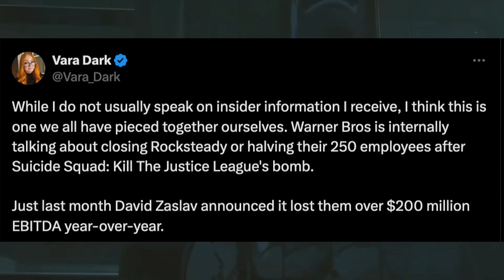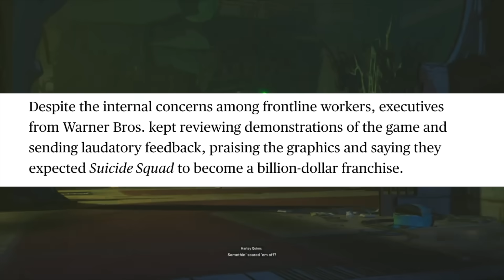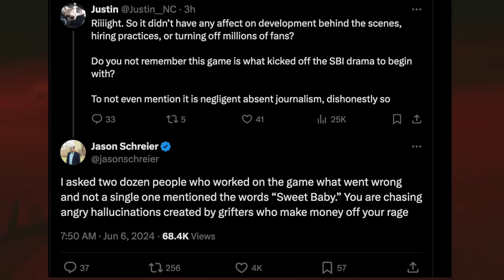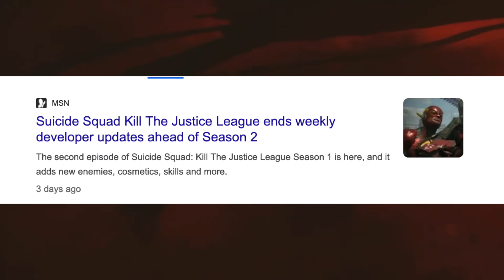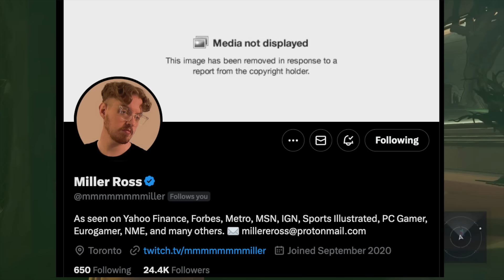RIP Suicide Squad...Rocksteady Has A New Game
Suicide Squad is preparing to shut down and Rocksteady already has a new game in the works. And no it wasn't Sweet Baby Inc

The End of Suicide Squad: Kill the Justice League & Rocksteady’s Future

Suicide Squad: Kill the Justice League is shutting down. Despite the disastrous outcome, Rocksteady will not face mass layoffs or closure. Jason Schreier's behind-the-scenes article reveals leadership failures and poor decisions that led to the game's downfall. However, Rocksteady is reportedly pivoting to new projects, including a single-player game. A skeleton crew will finish remaining content, but the game might end sooner than expected.

Stay tuned for updates on the Suicide Squad game, Rocksteady’s future projects, and exciting news about the new Arkham game and a potential Batman Beyond game or Superman game reveal at Summer Game Fest. We’ll also cover insights into other upcoming DC games, including the latest Batman Arkham game details. Don't miss out on key announcements from the PlayStation Showcase and more.

If you're a fan of DC games, this is the channel for you!